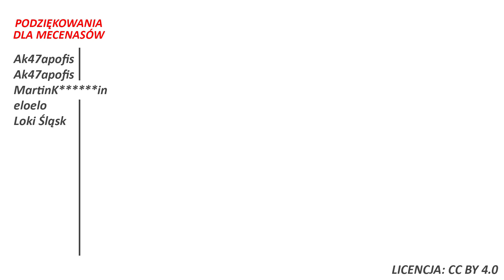Benefity i udogodnienia dla zaszczepionych! Co miał na myśli minister Adam Niedzielski?